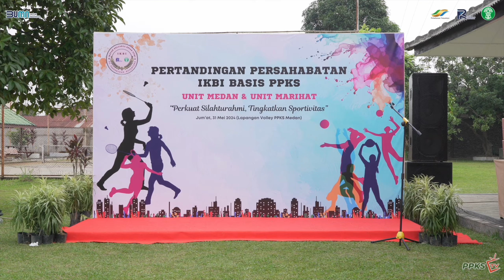Semangat Sportivitas untuk Memperkuat Ikatan dan Persahabatan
Pertandingan persahabatan olahraga di dalam Ikatan Keluarga Besar Istri PPKS (IKBI PPKS) ini bertujuan untuk mempererat silaturahmi antar seluruh insan IKBI PPKS dan menciptakan keluarga yang harmonis di lingkup PPKS.
Mari kita junjung tinggi sportivitas dengan semangat meraih prestasi yang cemerlang dan gemilang di masa yang akan datang!
Salam Olahraga!